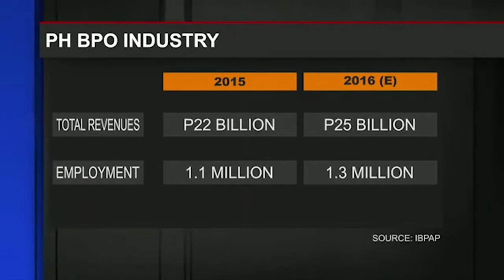Bloomberg TV Philippines with TELUS International Philippines' Rajiv Dhand